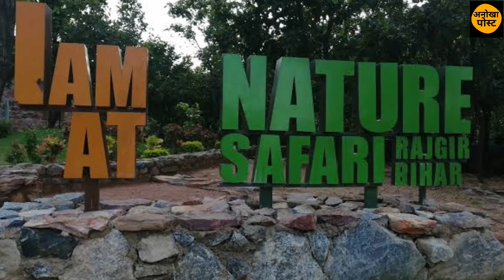बिहार में आज जू सफारी का उद्घाटन| anokha post